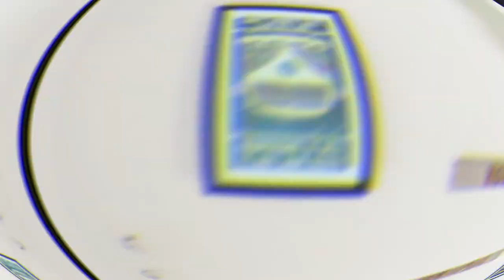Social Islami Bank Limited Student Account | SIBL Student Account 2023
Social Islami Bank has great student account which is mainly designed for students.
I discussed all features and facts regarding this account Please watch this video full and get your aspired information.

C O N N E C T     W I T H    I N F O E M O N

Please avoid other methods of copying or duplicating the video, and help us support in any way you can.

sibl branch,eastern bank apps,bit ly skybanking,ebl apk,cellfin link,customer id of islami bank,sibl internet banking login,sjibl internet banking,islami bank customer care number,sibl deposit rate,sibl pad,sibl student account,sebl internet banking,sbi internet banking helpline,sibl credit card fund transfer form,rtgs form bangladesh,social islami bank savings account,social islami bank sme loan,islami bank online customer care